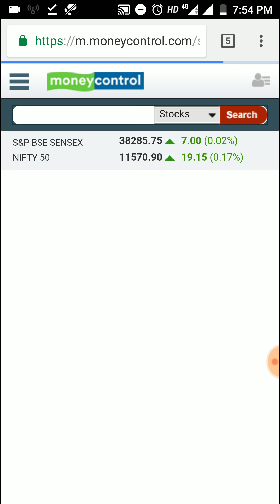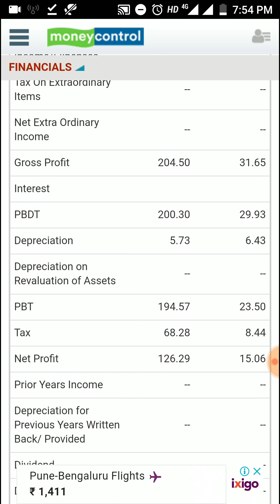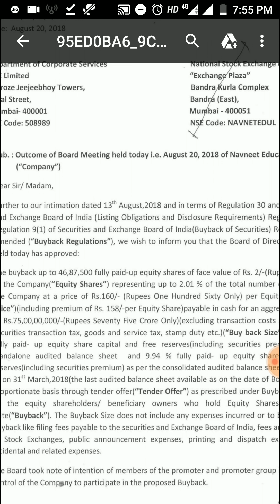126 रु का Stock = Buyback Offer Rs 160 का - Education Sector की Small Cap Company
126 रु का Stock = Buyback Offer Rs 160 का - Education Sector की Small Cap Company - Navneet Education Ltd

Navneet Education share price, latest news, stock review, analysis, share price today